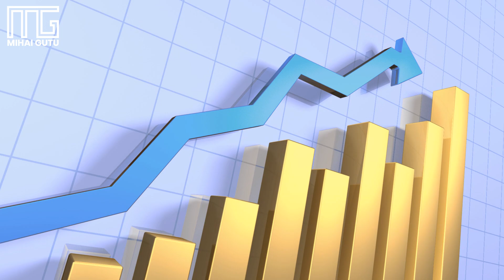Current market conditions || Mihai Gutu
Welcome to the new Real Estate Market! Here is a look what are current real estate market conditions.
“Correction 1.4 million home formations “I'm going over the major factors that changed the market and how are sellers and buyers reacting to it.

 If you're an agent  and you want to find out more about about eXp and the Wolfpack  and you want to partner with us feel free to call or text (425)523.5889 Mihai Gutu.
😤 FREEAccess to for MASTERMINDING calls PER week.
😃 FREE custom plans for MARKETING, BRANDING  and CONTENT.
🎥 FREE Access to a library of 40+ One hour social media tutorials.